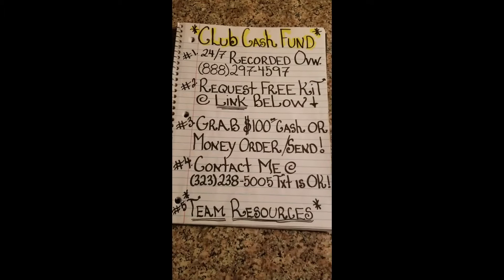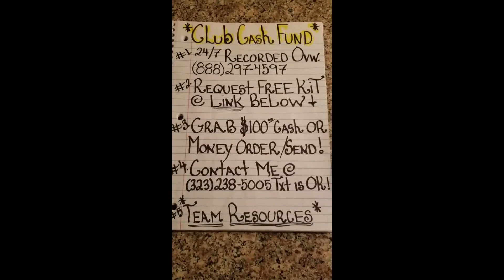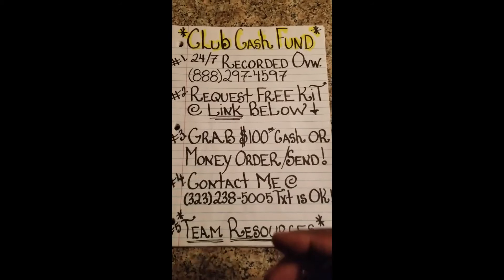Club Cash Fund | Why 2021 Will Be An Incredible Year With CCF?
Club Cash Fund is A Simple Business You can use to raise FUNDS for ANYTHING. Start Your Holiday shopping early this year with the Club Cash Fund Opportunity. Don't overthink, solid legitimate opportunity's. Take MORE ACTION, be MORE CONSISTENT!!! You will see better results! Treat Your business like a business.

For 100% Support and to REQUEST your FREE Club Cash Fund Starter Kit Call me Direct@ . :)

JOIN ME Together in Club Cash Fund On This Journey, With The NUMBER 1 FASTEST GROWING TEAM IN USA AND 1 OF THE FASTEST GROWING TEAMS ON THE PLANET!!! LETS BUILD TOGETHER With This POWERFUL MOVEMENT! 🤑🤑🤑